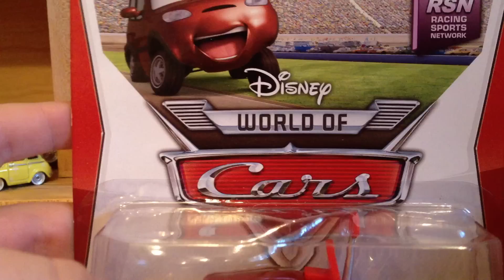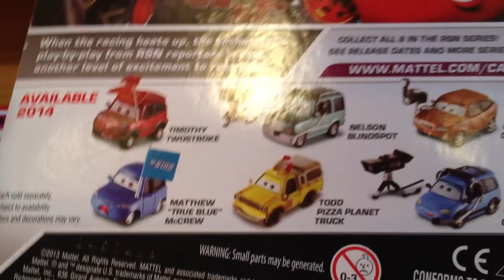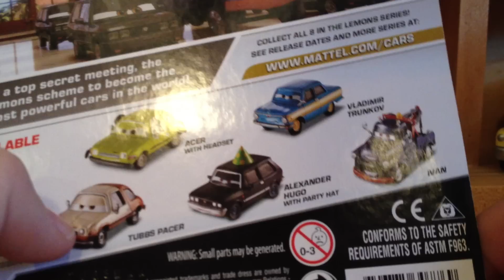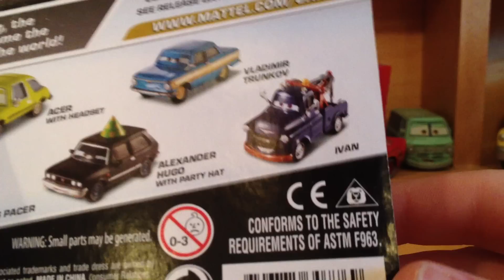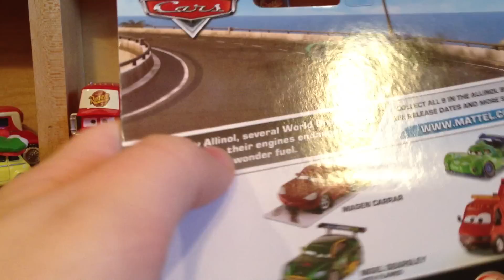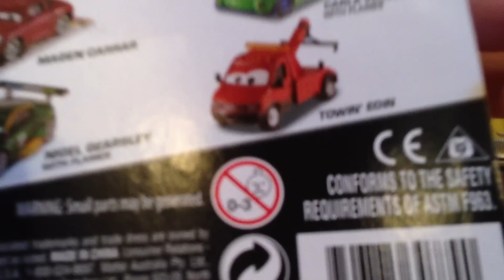Mattel Disney Cars Acer w/ Headset & Carla Veloso w/ Flames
Happy New Years Eve! Today I show two cars from 2014 Case U, Acer with Headset and Carla Veloso with Flames. I'll show Magen Carrar and Trike Feldman in another video.